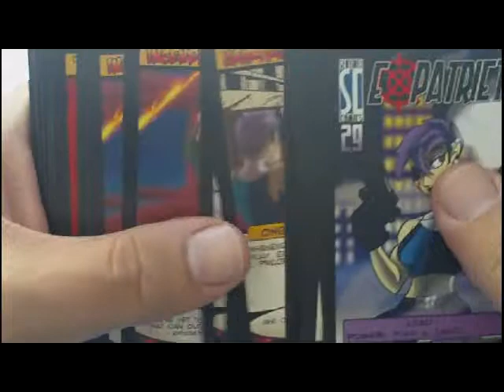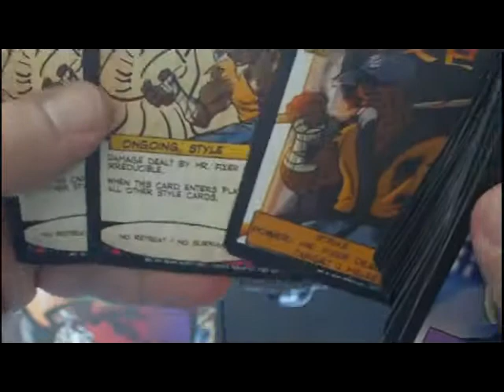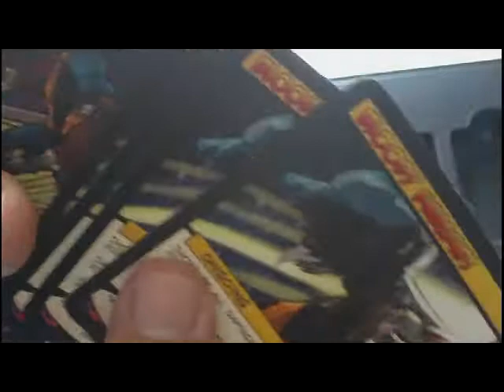Ultimo Turno - Rook City - Unboxing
Aquí tenemos la ampliación del gran juego "Sentinels of the Multiverse", en donde vendrán nuevos villanos, nuevos héroes y algunos ambientes más para dar más juego a vuestras partidas.

Música del vídeo de: Butterfly Tea.
Canción: DragonTales
Álbum: Fairytales and Dragons